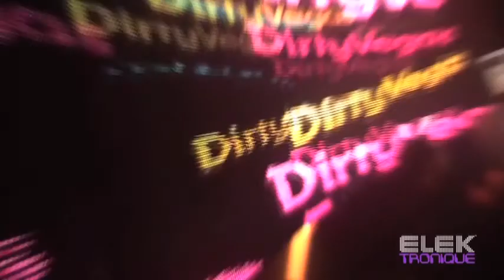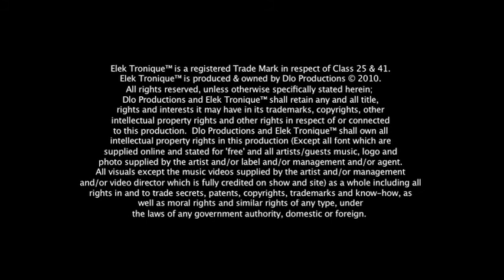Elek 025: Dirty Vegas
Elek Tronique™ Pilot Series Full Guest Interview Edits
Elek Tronique™ with Dirty Vegas
Presenter: Hayley Elliott
1st Assistant Director Leo Eastland
2nd Assistant Director Rory O'Neill
Presenters Rolaz
Iain Taylor
Mistress De Funk
Hayley Elliott
Leo Eastland
Rory O'Neill
Howard Lee
Lewis Crowe
Assistant Camera Lucy Ridges
James Montrose
Jon Boda
Emily
Rolaz
Iain Taylor
Mistress De Funk
Hayley Elliott
Leo Eastland
elektronique.tv